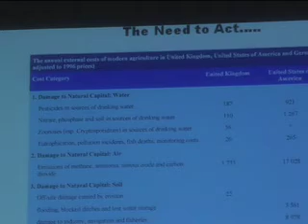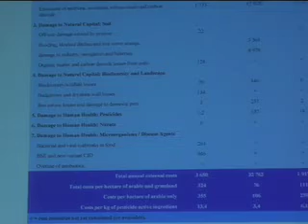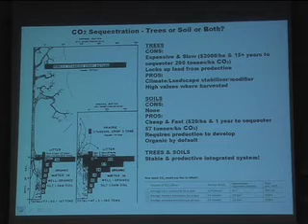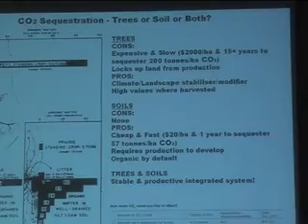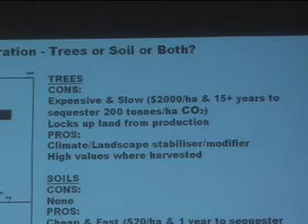Rx for the Biosphere (15) Darren Doherty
part 15 - statistics on financial damages of modern agriculture - carbon sequestration